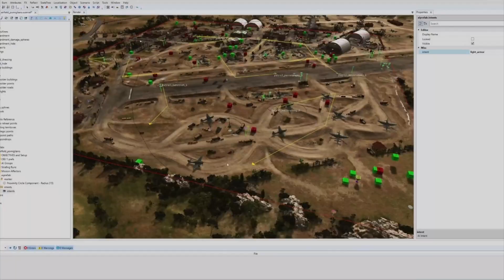Company of Heroes 3 - Campaign missions - CoH3 Dev Diary Missions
The legendary strategy franchise is back, combining heart-pounding combat with new layers of strategy in a breathtaking Mediterranean setting. Company of Heroes 3 is coming to PC in 2022, bringing the series’ intimate boots-on-the-ground storytelling to a brand-new theatre of war. In Company of Heroes 3, players can experience authentic new features such as the Dynamic Campaign Map and Full Tactical Pause to fight their way to victory. In a brand-new video, Relic Entertainment developers explain how Campaign gameplay in Company of Heroes 3 is taking a big leap forward, with a strong focus on replay-ability.

The new Dynamic Campaign Map offers ‘sandbox-style’ gameplay, allowing players to command the overall war effort and experience a unique level of strategic choice. Mission Designer David Milne explains in the video that Relic designed the missions in a way that it challenges players, but that a mission can always be completed – no matter which factions, companies, or units they’ve selected. The developers reveal in the video that players will experience epic historical battles set in famous locations, while also discovering the smaller untold stories of World War II.